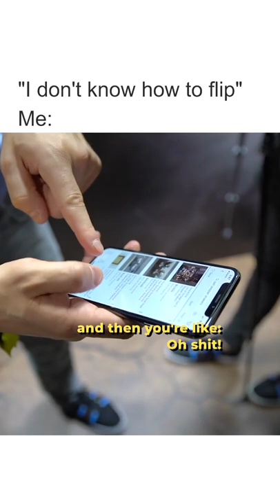Do the homework.. I get asked this question a lot 💜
Gary is an entrepreneur at heart — he builds businesses. Today, he helps Fortune 1000 brands leverage consumer attention through his full-service advertising agency, VaynerMedia which has offices in NY, LA, London, Mexico City, LATAM and Singapore.

VaynerMedia is part of the VaynerX holding company which also includes VaynerProductions, VaynerNFT, Gallery Media Group, The Sasha Group, Tracer, VaynerSpeakers, VaynerTalent, and VaynerCommerce. Gary is also the Co-Founder of VaynerSports, Resy and Empathy Wines. Gary guided both Resy and Empathy to successful exits — both were sold respectively to American Express and Constellation Brands.

He’s also a Board Member at Candy Digital, Co-Founder of VCR Group, Co-Founder of ArtOfficial, and Creator & CEO of VeeFriends. Gary was recently named to the Fortune list of the Top 50 Influential people in the NFT industry. Gary serves on the board of GymShark, MikMak, and Pencils of Promise. He is also a longtime Well Member of Charity:Water.